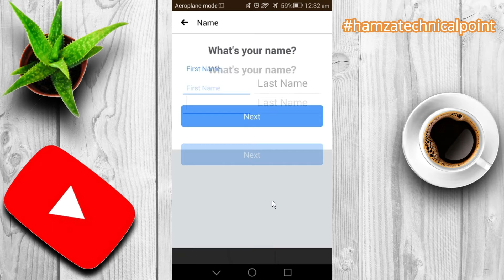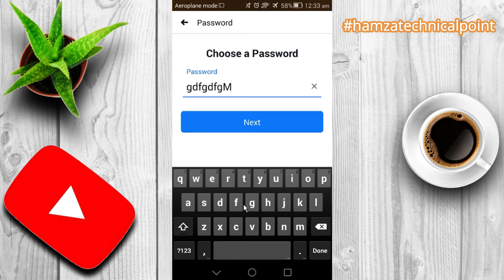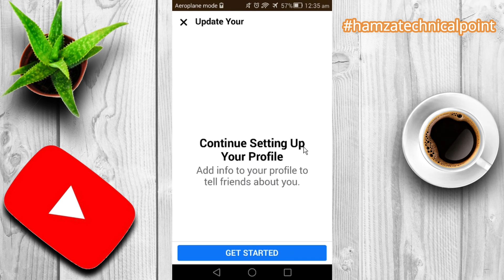How to Create Facebook Account Without Phone Number (2021) || Signup Facebook Account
Learn How to Create Facebook Account Without Phone Number. It is simple process to make new facebook account even with no phone number, follow this video.
account without phone number
●Create Unlimited Facebook Account 2021
●Make Unlimited Facebook Accounts 2021
●Create Facebook Accounts in Hindi
●Fb Unlimited Accounts Trick 2021
●Without Disabled Create Fb Accounts
●Create Fb New Ids 2021
●Facebook Unlimited Accounts Kaise Banaye
●Facebook Round Kaise Lgaty Hai
●Facebook Poll Round New Trick 2021
●Fb Account Without Disabled
●Facebook Photoself Problem Solved 2021
●Fb Disabled Problem Solved
●Unlimited Fb Accounts New Trick 2021
●Make Facebook New Account Without Number
●Facebook Unlimited Accounts Without Gmail 2021
●Facebook Uniq Name Accounts Kaise Banaty Hai
●Facebook Poll Round New Trick
●Make self clear fb account 2021
●Create Facebook Unlimited Account
●Add a mobile number facebook solve
●Confirm your account 2021
●Record a video yourself facebook
●Create strong facebook account
●Make unlimited facebook account
●Confirm your account
●Create unlimited facebook account without email and phone number
●Upload a photo of yourself facebook solve
●How to Make Unlimited Facebook Accounts without Email or Phone Number